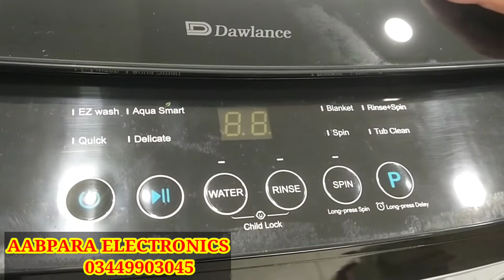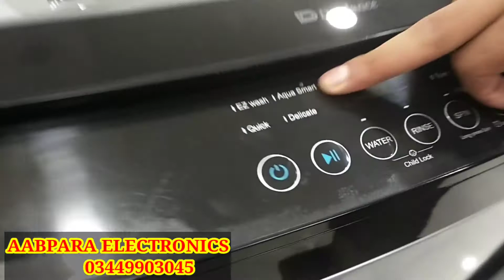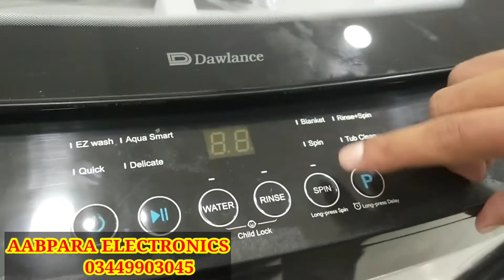Dawlance Fully Automatic Washing Machine DWT 1167 FLP Price in pakistan 2022 | Made in turkey